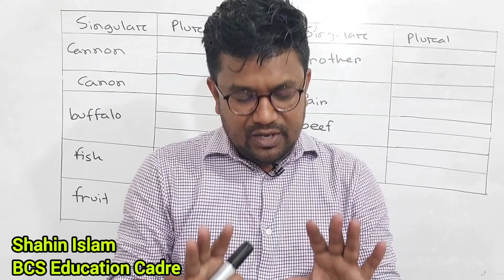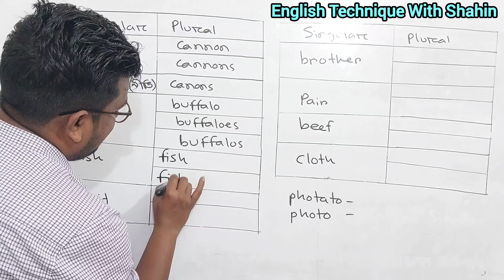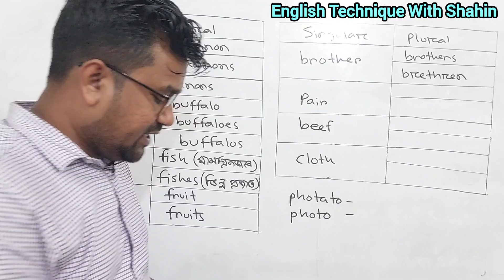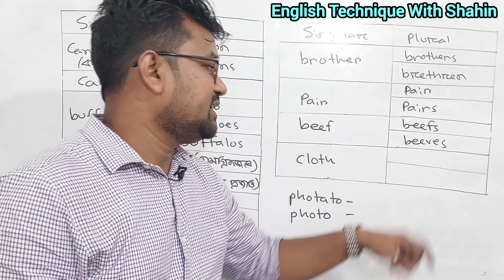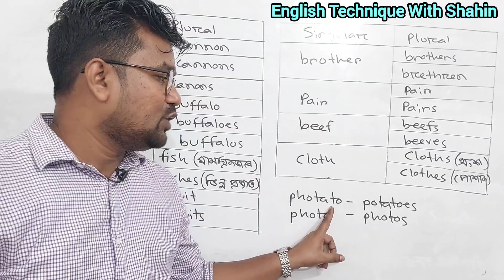Number এর অজানা ও গুরুত্বপূর্ণ কথা || Singular & Plural Number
Here you will learn important and unknown fact about Number. Thia tutorial will help you a lot learn about Number in English Grammar. This will remove your confusion of singular and plural number. It is a must-watch tutorial.

BCS, Bank, Primary, Non-Cadre, NTRC,  Admission, Academic সহ সকল পরীক্ষায় ইংরেজি হচ্ছে এক আতংকের নাম। সেই ছোটবেলায় ইংরেজির সাথে আমাদের পরিচয়। তবুও আমরা ইংরেজি বুঝি না, ইংরেজি পারি না, ইংরেজি ভয় পাই।

English_Technique_With_Shahin এ খুব সহজ করে ইংরেজির জটিল বিষয়গুলো বুঝানোর চেষ্টা করা হচ্ছে। বিভিন্ন Techniques এর মাধ্যমে ইংরেজি বুঝানোর চেষ্টা করছি।

৭বার BCS উত্তীর্ণ হওয়ার অভিজ্ঞতার আলোকে খুব সহজ করে বিভিন্ন Techniques এর মাধ্যমে ইংরেজি বুঝানোর চেষ্টা করছি।

আমার লক্ষ্য:
To Simplify English &
To Maximize Your Confidence

লাইক,কমেন্ট ও শেয়ার করুন, সাথেই থাকুন।

© Sh@hin Islam
[ BCS ( Education)  Cadre ]

Ex Officer,  Janata Bank Limited]
[Ex AGM ( Admin) Palli Bidyut Samity)
[Ex Research Officer, Dhaka Wasa]
[ Tax Inspector ( Recommended)]
[ Senior Officer, Karmasangsthan Bank ( Recommended) ]
[ Monitoring Officer, Bissho Sahitya Kendra ( Recommended) ]